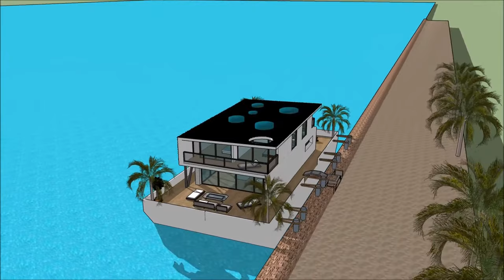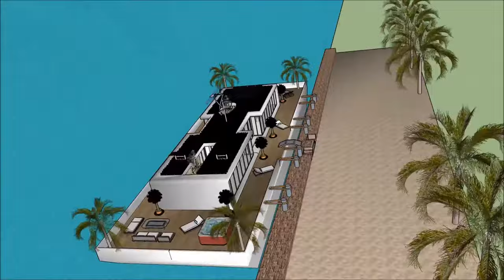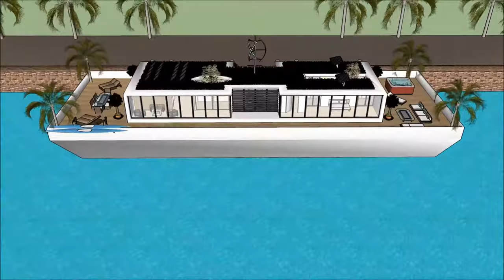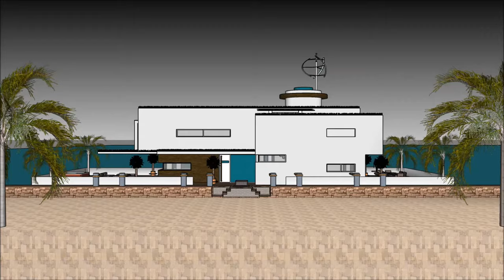Contemporary Houseboat floating in Marina Copenhagen DENMARK Super Mega Yacht Rental luxury Sanctuar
The Contemporary Houseboat floating in Marina Copenhagen DENMARK Super Mega Yacht Rental luxury Sanctuar house boat is made to sustain quality of life:

The Contemporary Houseboat floating in Marina Copenhagen DENMARK Super Mega Yacht Rental luxury Sanctuar includes an Extravagant Barge house boat Design ready for the extravagant user to rent the barge House boat

The Contemporary Houseboat floating in Marina Copenhagen DENMARK Super Mega Yacht Rental luxury Sanctuar has three level plans with basement underneath it, which consist all the facilities needed for the renter. The House boat Barge has a unique modern contemporary design with unique architectural features. It has its own lounge area with gorgeous view of the bay.